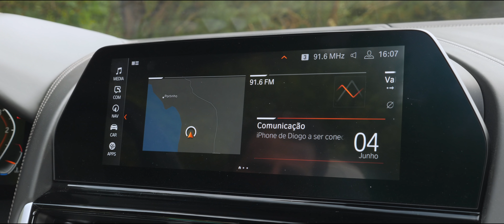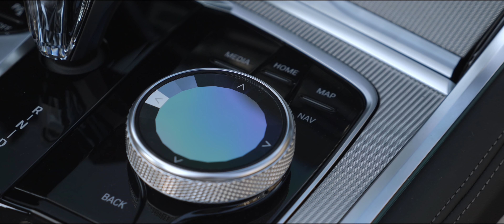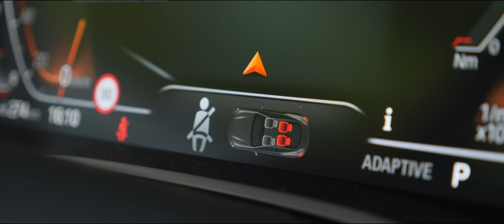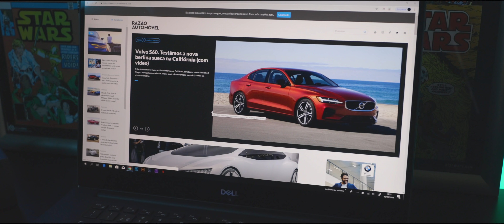BMW 840d xDrive Cabrio. DIESEL faz sentido?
Neste vídeo o Diogo testa o novo BMW Série 8 Cabrio, na versão 840d xDrive. Um motor Diesel faz sentido neste carro? É isso que vamos descobrir.